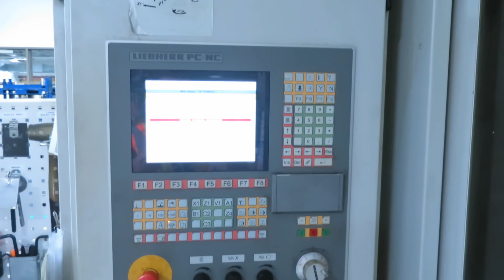Liebherr EC300 7-Axis CNC Gear Hobbing Machine, S/N 1468, New 2005, Lot 801, Asset 7242